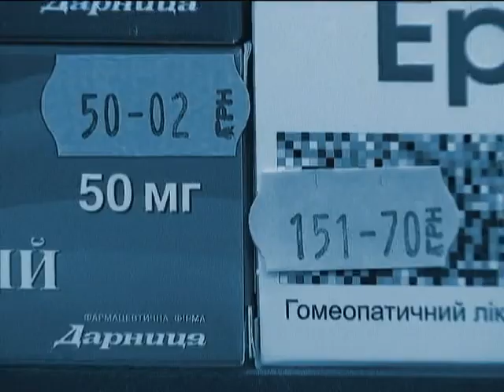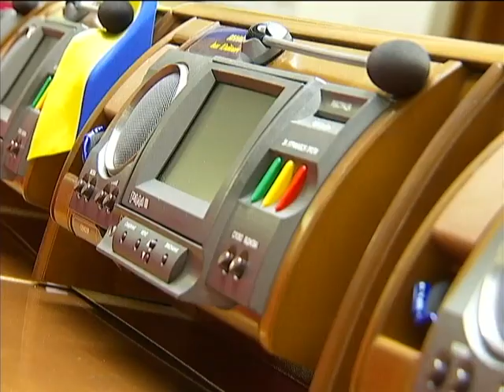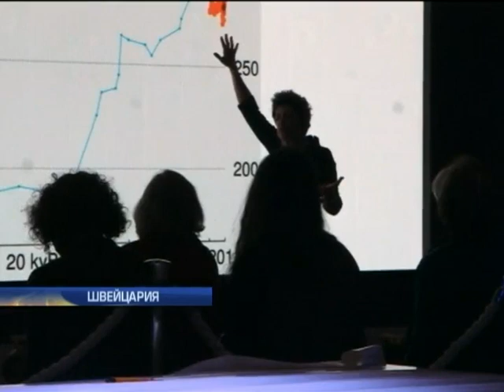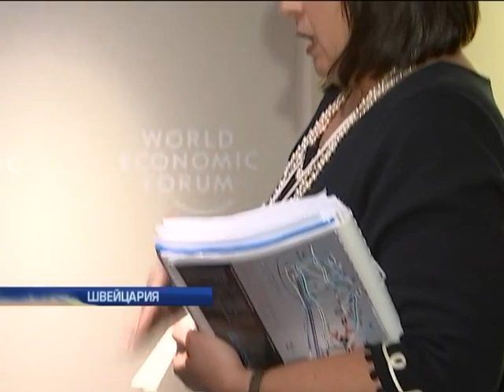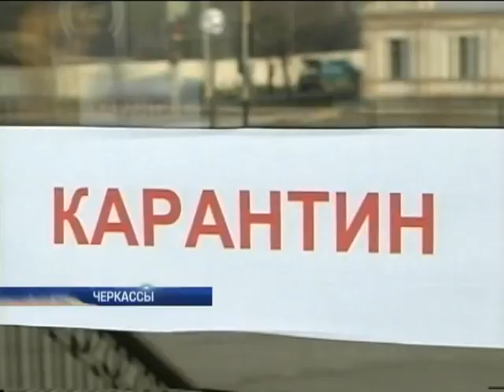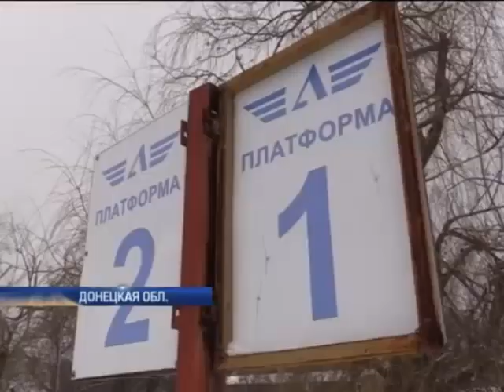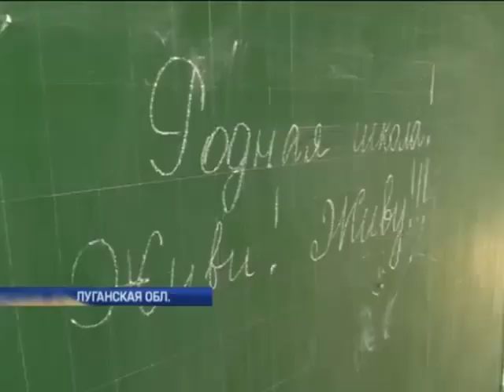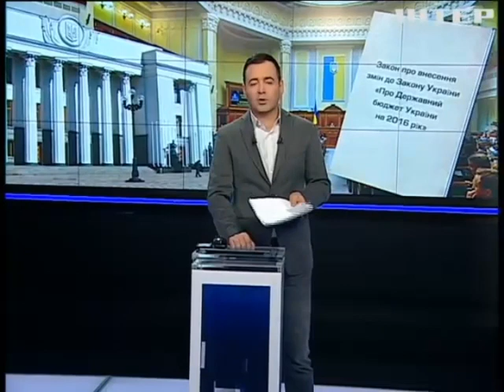Подробности недели, выпуск за 25 января 2016 года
Подробности Недели - главные темы.

Битва при конституции. Каким будет Главный закон страны, обсудим в прямом эфире с первыми лицами государства. И с теми, кого перемены коснуться в первую очередь.

Страна закрыта на карантин. Чем опасен грипп? И кто кормит украинцев бесполезными таблетками.

Давос. Все, что осталось за кадром. Что думают? Чего опасаются? Чего ждут первые лица политики и бизнеса? Специальный репортаж "Подробностей недели" со Всемирного экономического форума.

Евроремонт по-молдавски. Визы в ЕС отменили, а коррупция осталась. Они прикрылись евроинтеграцией, чтоб можно было спокойно воровать.

Революция хризантем: в центре Кишинева не прекращаются акции протеста. Подробности - в прямом эфире.

Главные темы. Откровенно. В Подробностях недели.